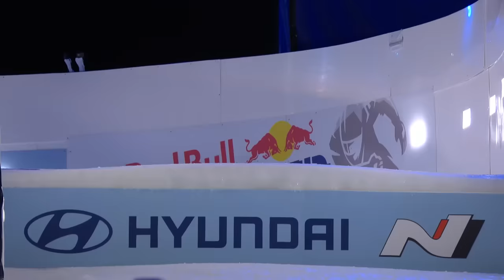Men's Finals Red Bull Crashed Ice 2018 US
►Watch the Replay of Red Bull Crashed Ice 2018 First Stop in Saint Paul, Minnesota